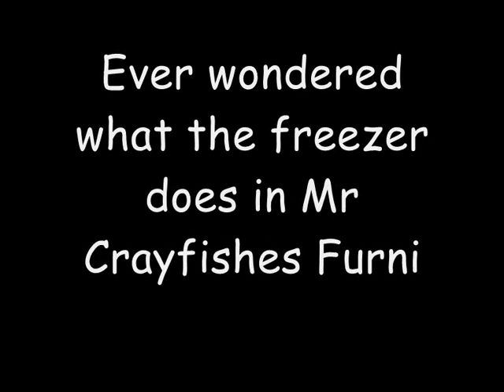Mr Crayfishes Furniture Mod Freezer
Hi This is a quick way to show you what the freezer does
If it does not work, leave it in the comments so then I can help you in the comment section below!